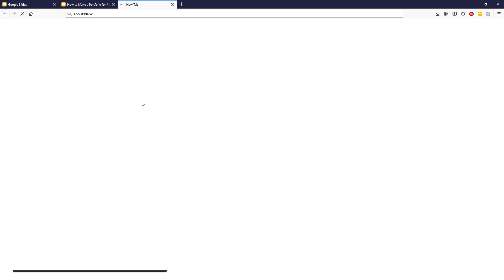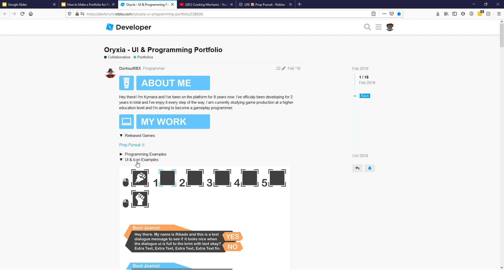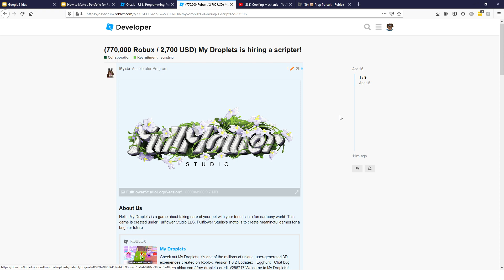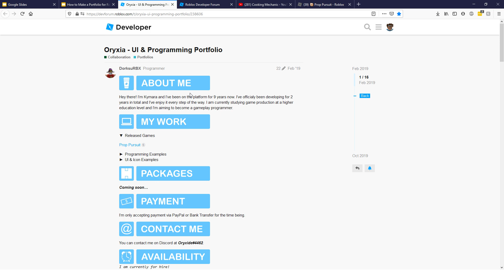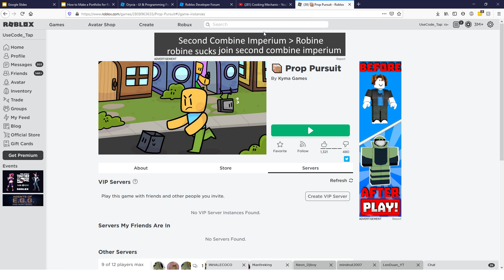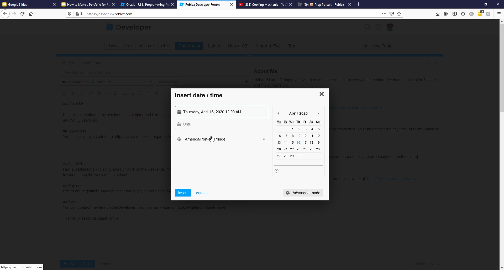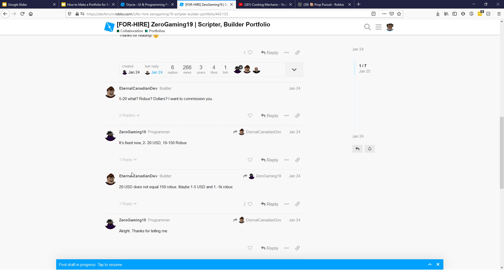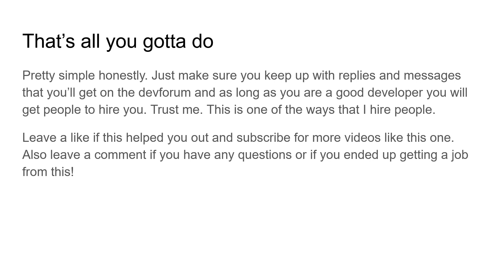Why You NEED A Portfolio for Roblox Development! (How to Make Money with Roblox)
Hey guys! Welcome back to a brand new roblox studio tutorial. In today's video, I'm going to be explaining why you need a portfolio for roblox development and how to make a portfolio for roblox. This is one of the simplest ways you can make money with roblox development.